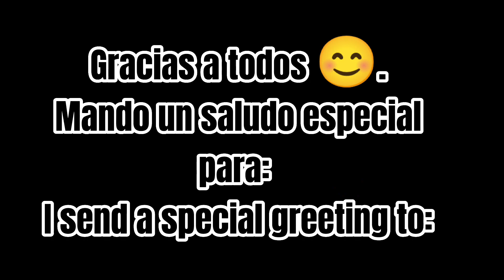CLAYMORE MANGA PT. 16: EL PLAN PARA ANIQUILAR A GALATEA☠️